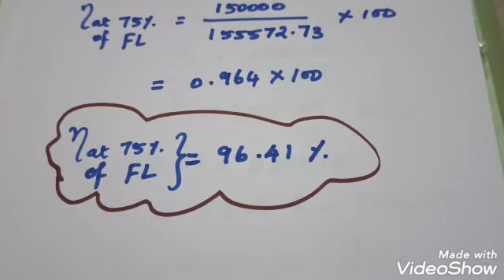Nov/ Dec 2021 Electrical Machines_1 Problem